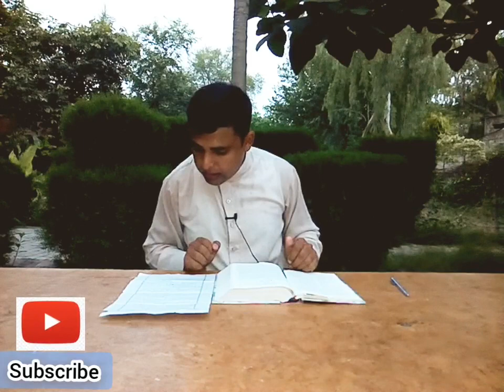مقدسہ مریم کا ذکر بحوالہ || Reference to the Blessed Holy Mary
What is the meaning of word Mary ? || What is the background of word Mary ? || According to the Bible what is the meaning of the word Mary ? || What is the meaning of the word Mary according to the Quran ? || Meaning of the word Mary according to Islam ? || According to Jews what is the meaning of the word Mary ? || According to Hebrew what is the meaning of word Mary ? || What is the meaning of word Mary according to Urdu dictionary ? || Word Mary and The Holy Bible ? || Knowledge with Youhana || Reference to the Blessed Holy  Mary in the light of the Holy Bible || The third answer to ignorance came from the Bible || Reference and context about Holy Mary  || Holy Mary and Jesus Christ || Holy Mary refers to the Hebrews || Holy Mary means to Muslims || According to Urdu language and literature, what is  the meaning of Holy Mary ?|| The angel Gabriel and the Blessed Virgin Mary || Meeting between Holy Mary and Alisbaat  || The first miracle of Jesus Christ and Holy Mary || Holy Mary according to Scripture || Poets' devotion to the Blessed Virgin Mary || Muqdsa Mariam or Quran || Muqdsa Mariam or bible || The dialogue between the angel Gabriel and the Holy Mary || The place of St. Mary according to Scripture || Holy Mary's status in the light of the Holy Bible